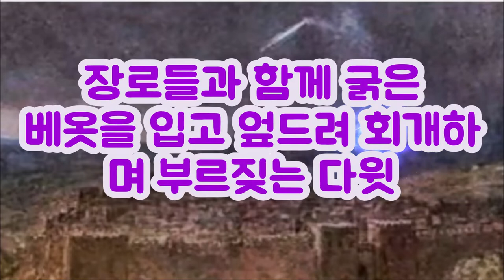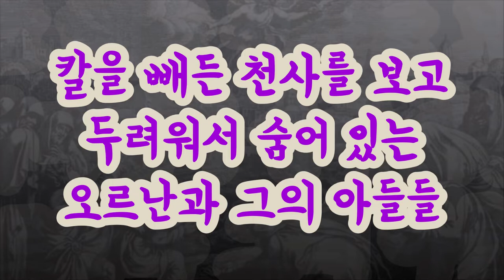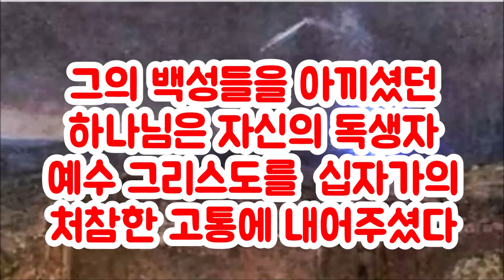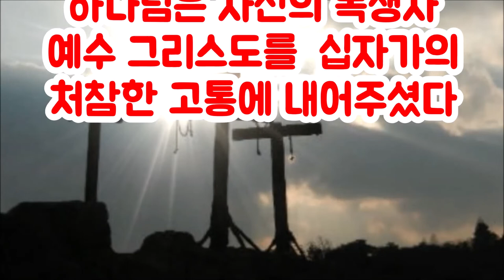아라우나(오르난)의 타작마당 그리고 십자가 Arauna's threshing floor and the cross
아브라함의 모리아번제  아라우나타작마당에서 다윗의 번제 솔로몬의 예루살렘성전번제 그리고 갈보리의 어린양 예수님의 번제
이렇게 하나님의 구원은 성취되어졌다.
하나님께서 예루살렘을 그렇게 사랑하신 것은 그 곳에 자신의 독생자 예수그리스도의 구속이 이루어질 장소이기 때문이었다
Abraham's burnt offering at Moriah, at the threshing floor of Araunah David's burnt offering, Solomon's burnt offering at the Temple in Jerusalem and Calvary's lamb offering Jesus,
In this way, God's salvation was accomplished.
God loved Jerusalem so much because it was the place where the redemption of his only begotten Son, Jesus Christ, would take place.